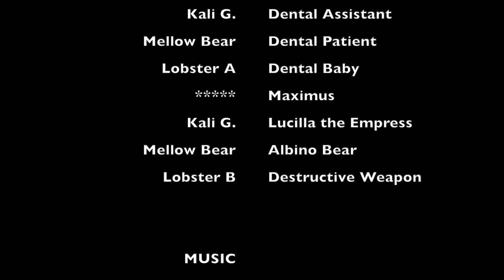MAD MAXIMUS - 48HFP (2020)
This Movie, Mad Maximus, was created for the 48HFP (Hour Film Project's) stuckathome challenge.

Team Name: The Isolated Fluffball Faction
Team Leader Name: Kali Garbaczeski
48HFP Boston, USA
Film Name: Mad Maximus

↓↓↓ GEAR I’M USING ↓↓↓
Film Making / YouTubing
DJI Ronin SC
Panasonic GH5
Panasonic 20MM, F1.7 LENS
Panasonic 45-150MM, F4.0-5.6 LENS
Movo VXR10 Microphone
BOYA M1 Lavalier Microphone
Blue Yeti Microphone
Microphone arm
VILTROX LED Video Light
HPUSN Softbox Lighting Kit

Action Cams / Tools
DJI Osmo Pocket
DJI Osmo Pocket Mic adapter
GoPro Hero 6 Black
MUST-HAVE GoPro Suction Cup Mount
Insta360 ONE R 360 Edition

VIDEO EDITING
Best mechanical Keyboard ever: Keychron K1
Best Mouse Ever for Mac/Win
Coolest video editing console

BACKPACKS
Lowepro ProTactic 450 AW II
Lowepro Slingshot Edge 250 AW
Endurax Extra Large Hiking Backpack

Music
“Song Title“ by Hill